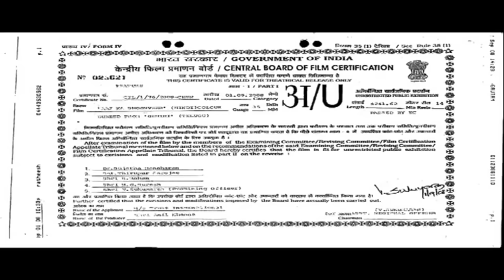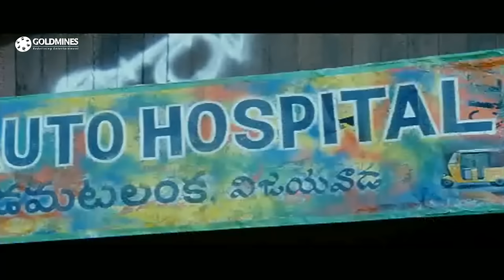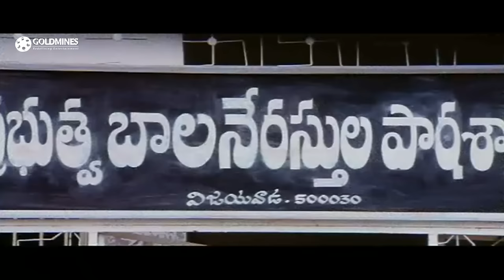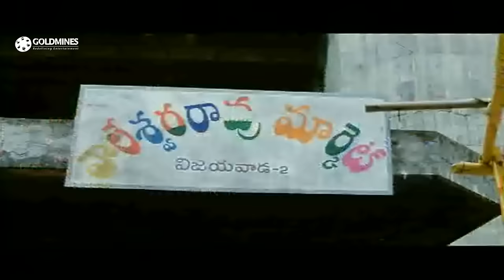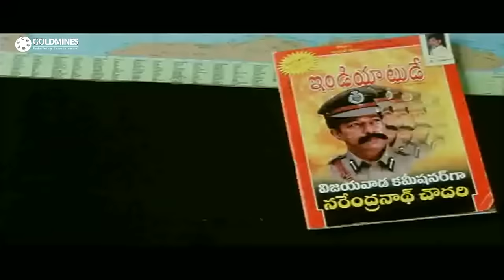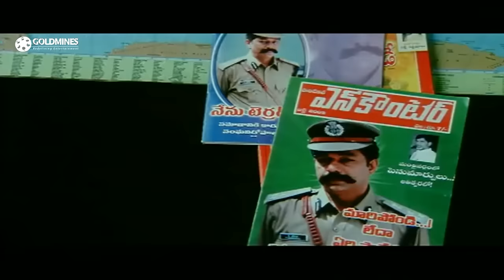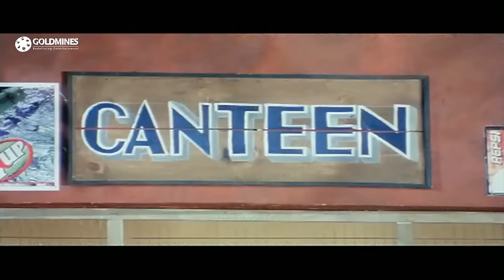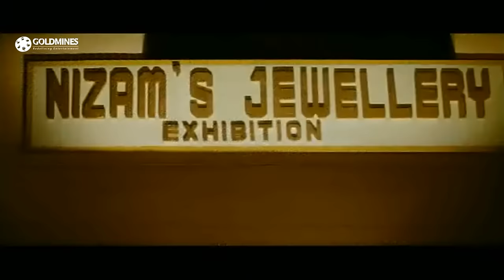Aaj Ka Shoorveer (Gemini) Hindi Dubbed Full Movie | Venkatesh, Namitha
Gemini and Ladda are gangsters who are always at loggerheads. Gemini falls in love with Manisha and joins night school to impress her, but his infamous past becomes an obstacle in his love life.

Movie :- Aaj Ka Shoorveer (Gemini)
Starcast :- Venkatesh, Namitha, Kalabhavan Mani
Directed By :- Saran